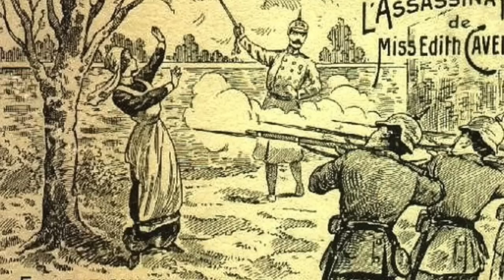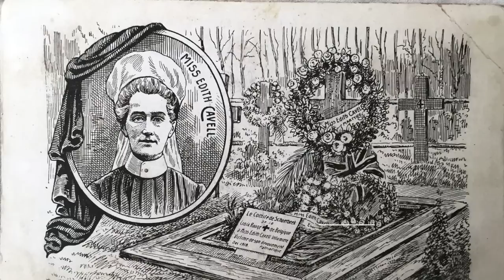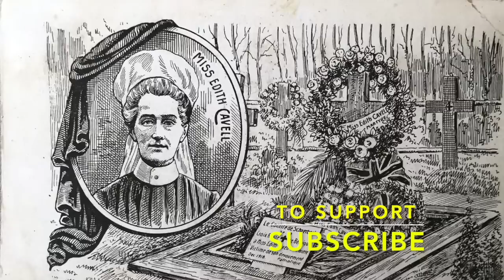The HORRIFIC Execution Of Edith Cavell - The First World War Nurse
Edith Cavell was a British nurse who served during the First World War inside of the Belgian city of Brussels. She was a skilled trainer of other nurses, and was very well though of, however to help the Allied war effort against the Germans she helped to smuggle British, French and Belgian soldiers out of danger back to Britain. Edith even put up a number of these soldiers inside of her house, but the Germans became suspicious of her. Edith Cavell was then arrested, and she was then imprisoned for 10 weeks before she was brought to trial for 'war treason,' or for helping the enemy.

Despite being a nurse and technically protected by the Geneva Convention however as she was helping the war effort for the Allies this protection was revoked. But Edith Cavell was then brought in front of a firing squad, and she was executed by many German men. It was believed one man may have even been executed as he refused to shoot her, but after her death and the First World War she was repatriated back to Britain.

Join us today as we look at, 'The HORRIFIC Execution Of Edith Cavell - The First World War Nurse.'